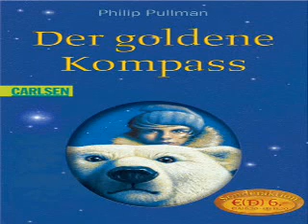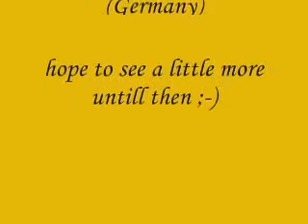my Trailer for the Golden Compass Movie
my Trailer for the Golden Compass Movie, coming Christmas 2007 much pictures and the inofficial Trailer.